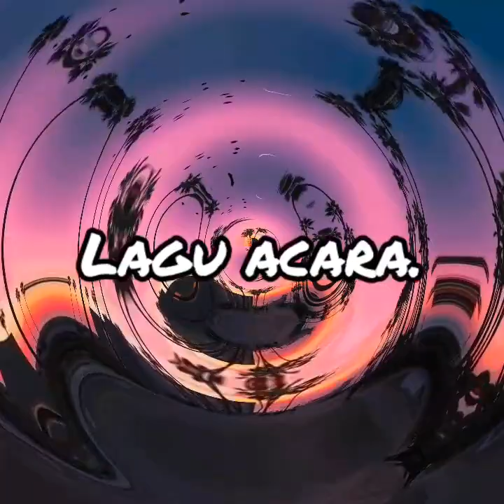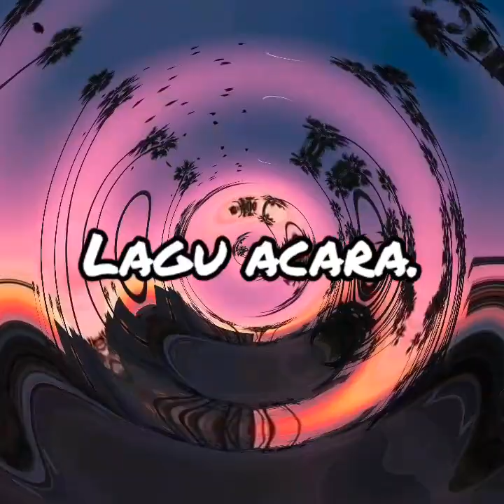Lagu acara papua 🎵 2019 - 2020.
Musik joget.